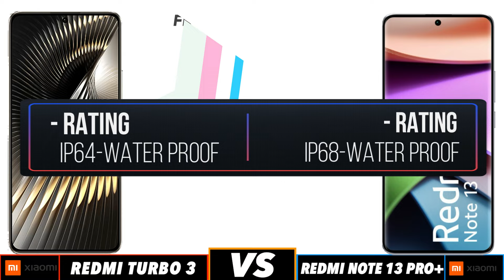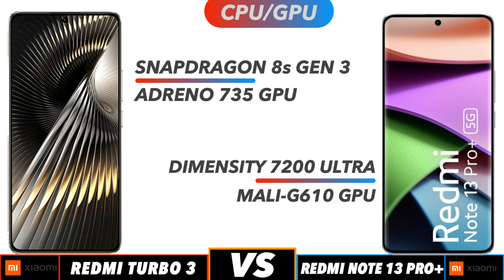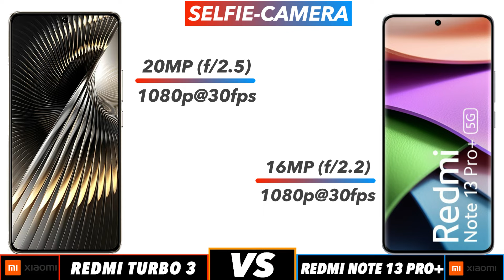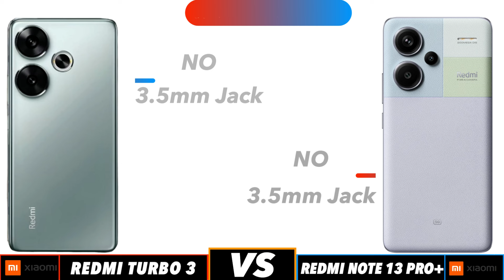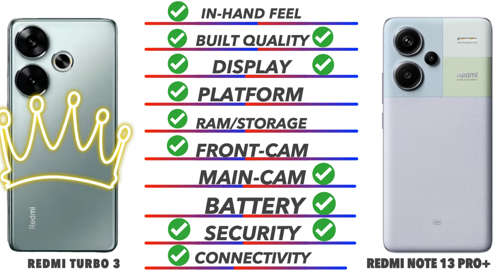Redmi Turbo 3 Vs Redmi Note 13 Pro Plus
In this video we going to compare Redmi Turbo 3 Vs Redmi Note 13 Pro Plus Specifications, and find out which is best. Redmi Turbo 3 Vs Redmi Note 13 Pro Plus test Smartphone Comparison videos just like this Redmi Turbo 3 Vs Redmi Note 13 Pro Plus comparison is fully based on the Specification between the result vary in the real time usage, watch complete video to find out which area where the both phones Redmi Turbo 3 Vs Redmi Note 13 Pro Plus phone is best for you to Buy.Techcollar Redmi Turbo 3 Vs Redmi Note 13 Pro Plus specification to Comparison and find which is better in terms of Camera test and Speed test in an explanation way of approach.

Timecodes
0:00 - intro
0:19 - Built Quality
0:36 - Display
1:14 - Platform
1:38 - Ram & Storage
2:00 - Front Camera
2:10 - Main Camera
2:46 - Battery
3:00 - Security
3:18 - Connectivity
4:00 - Price
4:08 - Final Results

In this Video we compared Opponents Redmi Turbo 3 Vs Redmi Note 13 Pro Plus specification comparison

Redmi Turbo 3 Vs Redmi Note 13 Pro Plus in hand
Redmi Turbo 3 Vs Redmi Note 13 Pro Plus Processor
Redmi Turbo 3 Vs Redmi Note 13 Pro Plus Ram
Redmi Turbo 3 Vs Redmi Note 13 Pro Plus Storage
Redmi Turbo 3 Vs Redmi Note 13 Pro Plus Price in India
Redmi Turbo 3 Vs Redmi Note 13 Pro Plus Pros and cons
Redmi Turbo 3 Vs Redmi Note 13 Pro Plus speed test
Redmi Turbo 3 Vs Redmi Note 13 Pro Plus camera test
Redmi Turbo 3 Vs Redmi Note 13 Pro Plus comparison

SOCIAL

Redmi Turbo 3 Vs Redmi Note 13 Pro Plus in hand feel
Redmi Turbo 3 Vs Redmi Note 13 Pro Plus Display

SOCIAL